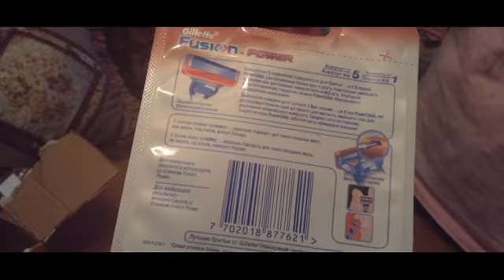Посылка из Китая от Алиэкспресс. Кассеты для Gillette Fusion и Venus.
Кассеты для Gillette Fusion и Venus.
Ссылка для Gillette Fusion
Ссылка для Venus